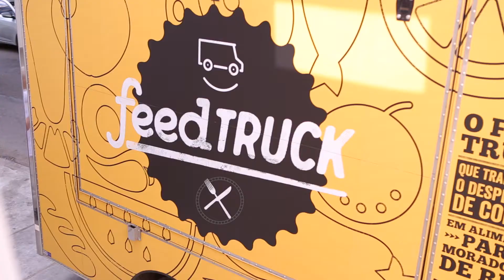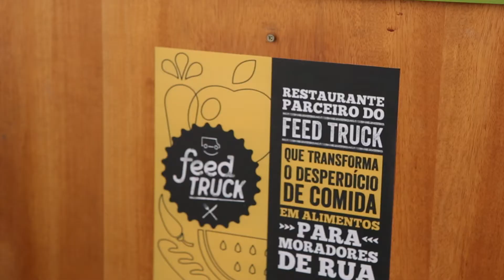Feed Truck - O food truck que transforma desperdício de comida em alimentos para moradores de rua.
Cerca de 16 toneladas de alimentos são desperdiçadas mensalmente em restaurantes do Rio de Janeiro, sendo que 80% desse desperdício acontece durante o preparo das refeições, ou seja, quando o alimento ainda está em bom estado para consumo. Diante deste cenário, surgiu o projeto Feed Truck, criado pela agência de propaganda Africa Rio para Ong Make Them Smile, com o apoio da Truckvan.